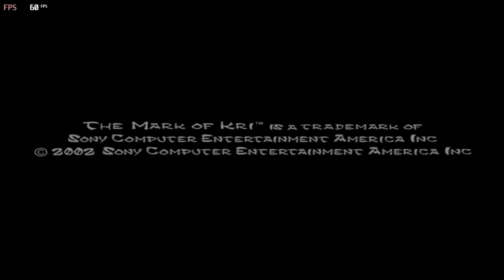The Mark of Kri | New HD Textures | Pcsx2 Emulator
If you like my work, please consider supporting me. Thank you.

workarounds videos on how this game run in the emulator. It May feature certain video gameplay